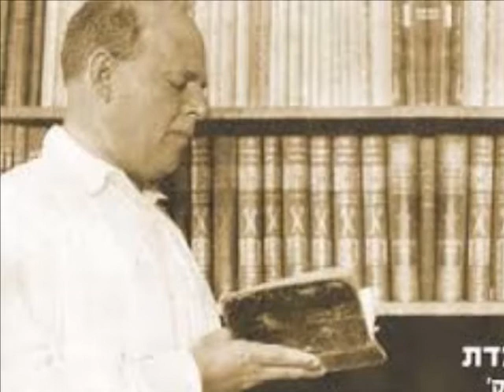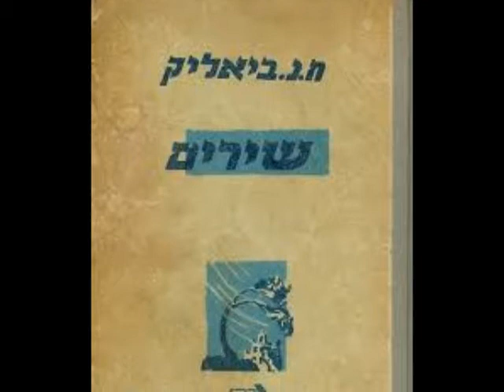בית עולם עמרם בנימיני ופנחס הולנדר מילים ח. נ. ביאליק לחן גראד גבריאל 1951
מילים: חיים נחמן ביאליק
לחן: גבריאל גראד
כתיבה: אלול תרס"א
כינור: סשה פרנס
פסנתר: משה לוסטיג
הביצוע כולל רק את שלושת הבתים הראשונים.
דּוּמָם נָעוּ הָאֵלוֹת, דּוּמָם שָׂחוּ אֵלָי:
בֹּאָה חֲסֵה בְצִלֵּנוּ, רְקַב תַּחְתֵּינוּ, אִישׁ חָי!

הַמַּצֵּבָה הַלֵּזוּ וַעֲפַר זֶה הַגַּל
כָּל-נֶאֶמְנֵי מַדְוֶיךָ שׂוֹם יָשִׂימוּ לְאַל.

תַּחַת מוּתְךָ לִרְגָעִים אֶלֶף מִיתוֹת בַּיּוֹם –
מוּת אַךְ-פַּעַם, דְּעַךְ פֶּתַע, נוּחָה שָׁלוֹם וָדֹם!

דּוּמָם נִכְרֶה עָלֶיךָ, חֶרֶשׁ נַחְלְקָה עַד:
רִמָּה תֹאכַל חֶצְיֶךָ וַחֲצִי לָנוּ לְשַׁד.

כִּי בַכֹּל וּמִכֹּל נֹבְעִים חַיִּים אֵין קֵץ –
אַתָּה תִפְרַח בַּצִּיץ אוֹ תְרֻקַּם בָּעֵץ.

חָיֹה תִחְיֶה בַכֹּל, בַּאֲשֶׁר תִּהְיֶה שָׁם –
אֶל-תַּחְתֵּינוּ, תַּחְתֵּינוּ בֹאָה, בָּשָׂר וָדָם!

כָּכָה דוּמָם הָאֵלוֹת נָעוּ, שָׂחוּ אֵלָי –
אִלְּמוֹת עָמְדוּ מַצֵּבוֹת – אַף הֵן חָמְלוּ עָלָי.